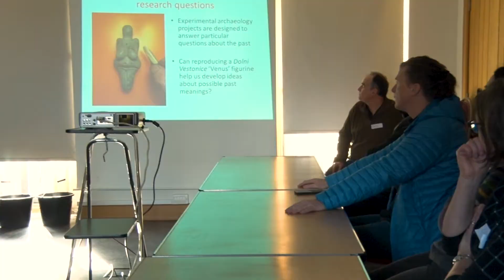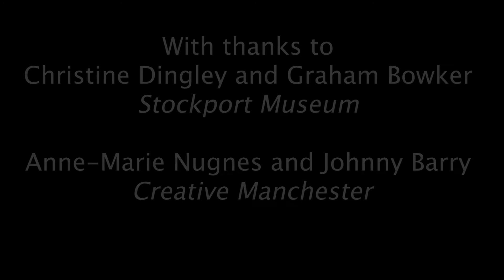Making a Palaeolithic 'Venus' figurine with Dr John Piprani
In 2020, Dr John Piprani of The University of Manchester ran a series of 'Learning Through Making' workshops exploring the ways experimental archaeology can help us understand the past. This session focused on a ceramic 'Venus' figurine from the Czech site of Dolni Vestonice.

Held at Staircase House, Stockport, Dr Piprani's workshop series was supported by Creative Manchester at The University of Manchester.